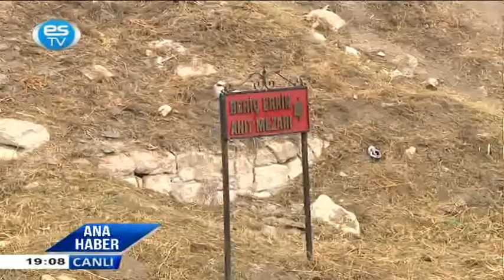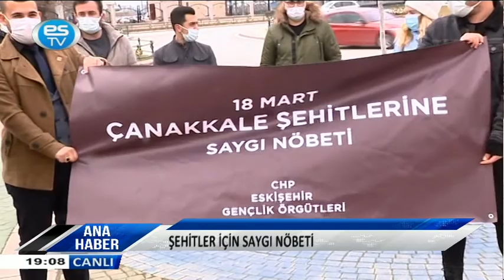18 03 2021 ANA HABER BÜLTENİ